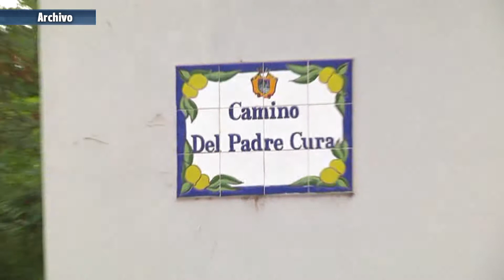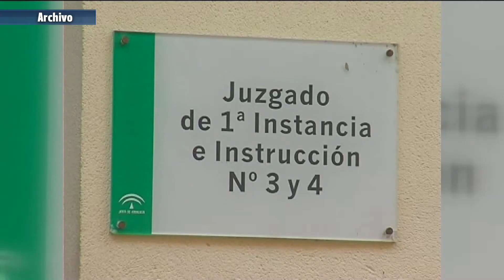Justicia refuerza el personal de guardia de los juzgados de Estepona de cara al verano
Justicia refuerza el personal de guardia en seis juzgados de la costa malagueña, entre ellos, Estepona. Nuestra localidad recibirá de 4 a 7 funcionarios durante los meses de verano para atender al aumento de población